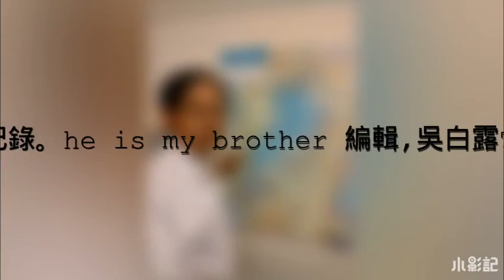2019吳建正_單車畫旅,彩筆寫生紀錄he is my brother.編輯.吳白露Taiwan artist Lady WuBaiLu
2019吳建正_單車畫旅,彩筆寫生紀錄he is my brother.編輯.吳白露Taiwan artist Lady WuBaiLu